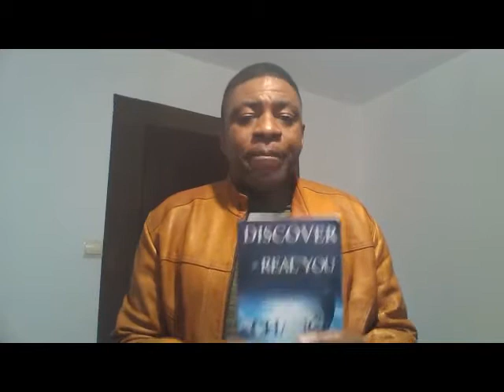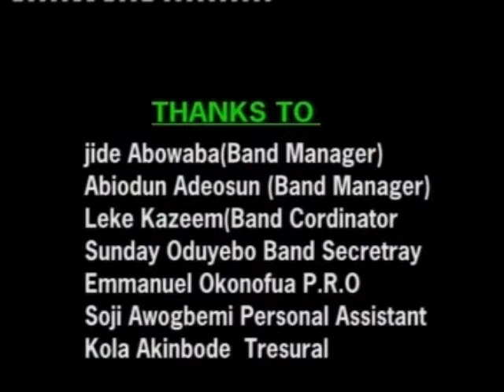Atorise Remix Nigeria Christian Music Video by Lanre Teriba